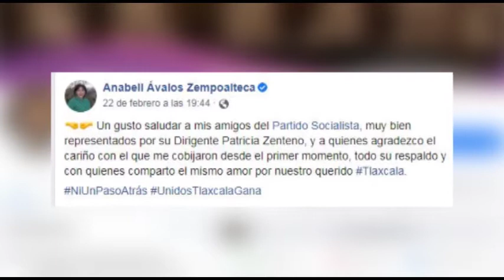Militantes de PS refrendan compromiso con Anabell Ávalos Zempoalteca